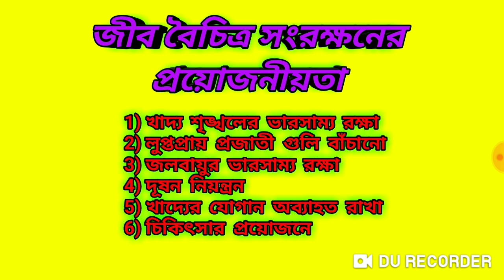জীব বৈচিত্র সংরক্ষন / Biodiversity Conservation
মাধ্যমিক ও উচ্চ মাধ্যমিকের ভূগোল ও পরিবেশবিদ্যা বিষয়ের একটি গুরত্বপূর্ন অংশ জীব বৈচিত্র ।